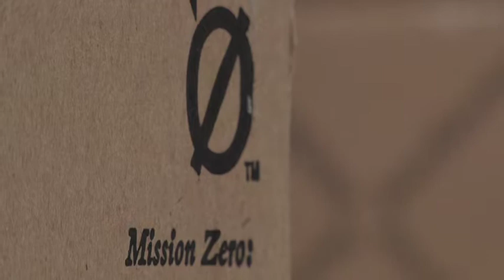Behind the Scenes @ NeoCon 2010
Behind the Scenes interview with David Oakey in the InterfaceFLOR NeoCon showroom during set-up.